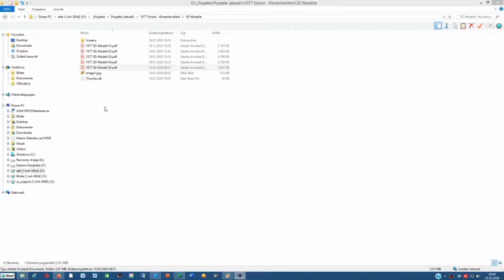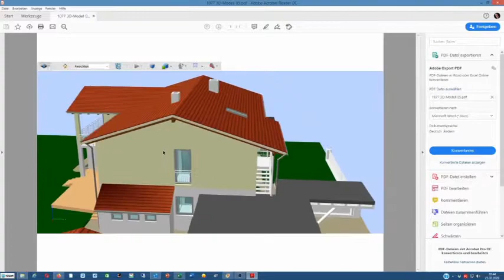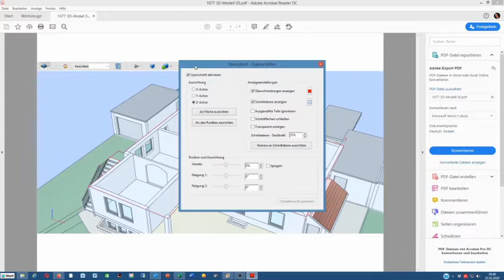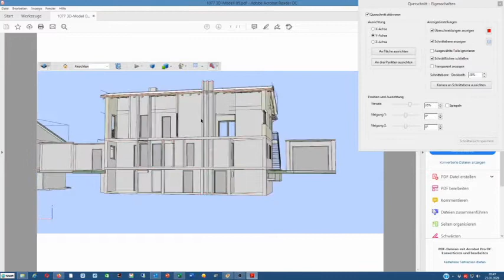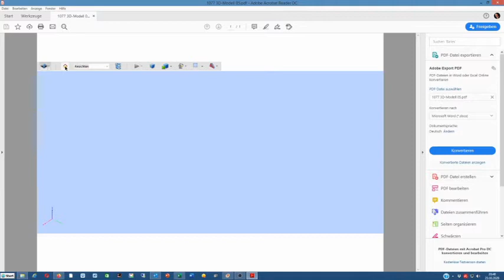2020 3D pdf - was man damit anfangen kann...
Der Adobe Acrobat Reader ist das Standard-Programm zum Öffnen von pdf-Dateien. Dass sich damit auch 3D - Objekte prima zeigen lassen, wissen nur wenige. In diesem Tutorial zeige ich in einem Schnelldurchgang die wichtigsten Funktionen. Viel Spaß beim Eintauchen in die 3. Dimension der pdf-Datein.